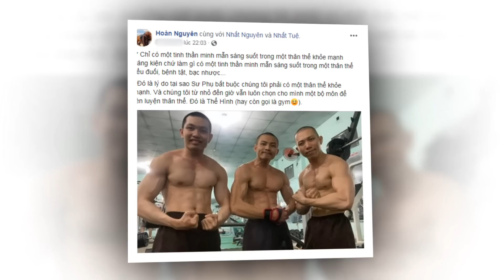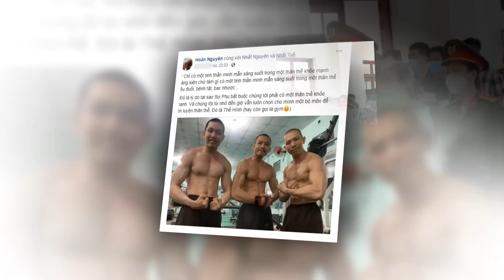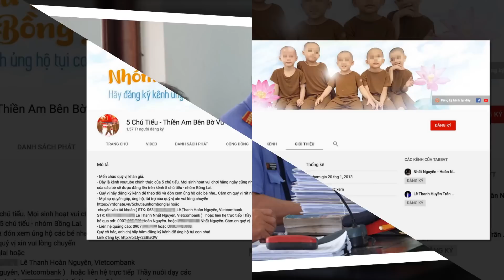🚩 Kép lại 23 năm cho 331, Tà am tiếp tục thêm vài chục năm cho lừa'đảo và "chồng chéo"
Kép lại 23 năm cho 331, Tà am tiếp tục thêm vài chục cuốn lịch cho lừa'đảo và "chồng chéo"